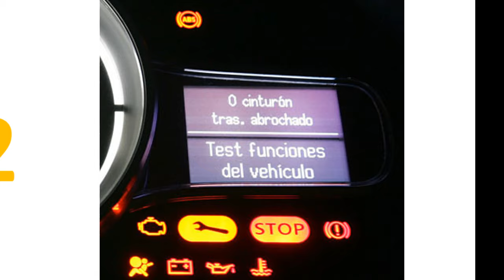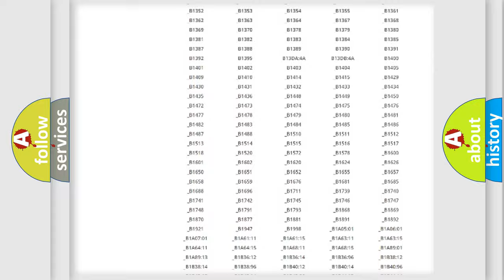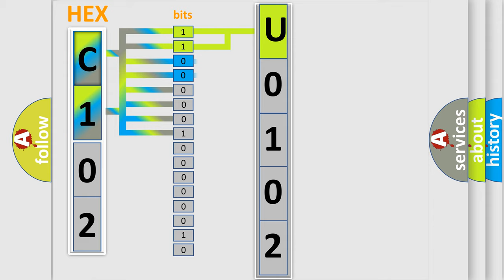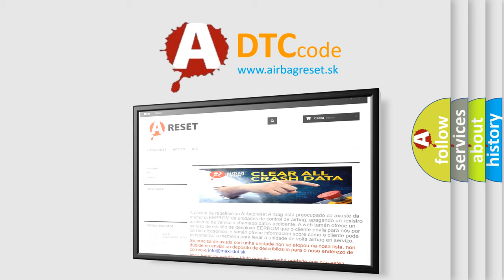DTC Jeep U0102 Short Explanation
Contents:
0:21 Basic DTC analysis according to OBD2 protocol standard.
1:48 Insight into programming
2:58 A diagnostically understandable description of the Diagnostic Trouble Code
3:05 Basic error definition

Make
Jeep
Code
U0102
Definition
Heater Core Pump Circuit
Description
The ignition is ON  Ignition voltage is between 9-16 volts  The HVAC module is ON
Cause
Control circuit over current